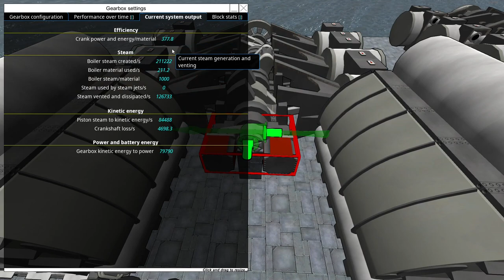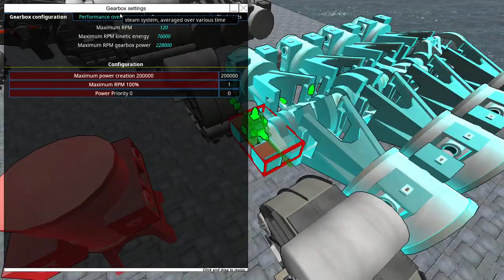Everything about Engines! | Ragnarok Refit Ep. 6 From the Depths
Today is about testing and picking an engine for the Ragnarok!
Watch and hopefully learn something as we compare EVERYTHING.

00:00 Intro
01:00 Efficiency and how to pick engines
02:55 Fuel engine guide
11:00 How to test engines
12:20 Electric engines
14:20 Custom Jet Engines
16:30 Steam turbines
18:40 Small steam/steam intro
21:30 Large steam intro
25:49 Hybrid staging
29:06 Final choices...
31:15 Demo and outro